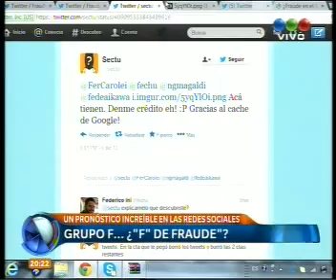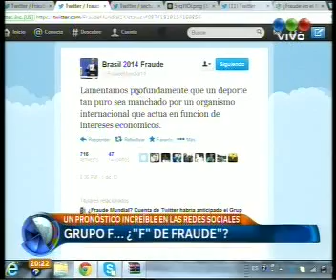Mundia 2014 es un fraude